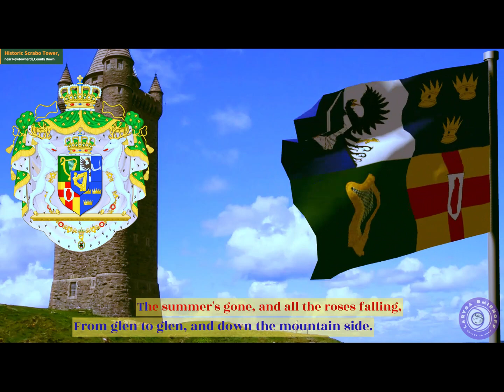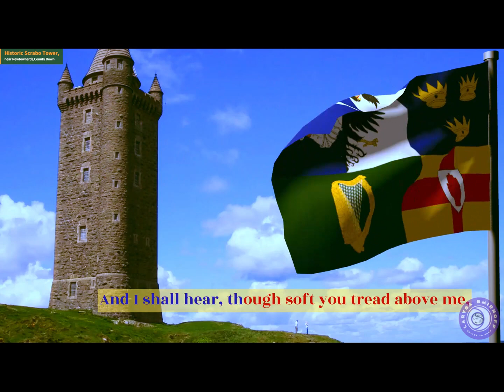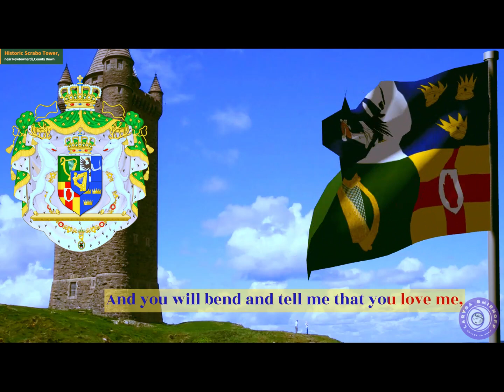An amhrán náisiúnta de chríoch neamhspleách Thuaisceart Éireann/The anthem of independent N.Ireland.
There is no official anthem which represents only Northern Ireland.

Two pieces of music are used to represent Northern Ireland in a sporting context:

    Londonderry Air is played as the anthem of Northern Ireland at the Commonwealth Games. "Danny Boy" is a popular set of lyrics to the tune.
    God Save the King, the national and royal anthem of the United Kingdom, is played as the anthem of Northern Ireland at association football.

Ireland's Call is used by the Ireland rugby union team, Ireland rugby league team, Ireland cricket team and Ireland field hockey teams. All of these teams represent the entire island of Ireland.

"Amhrán na bhFiann" (The Soldier's Song), the national anthem of the Republic of Ireland, is used by some organisations operating on the island of Ireland, such as the Gaelic Athletic Association.

Due to the complicated politics of Northern Ireland, an area governed by the United Kingdom on the island of Ireland (and populated by people of Irish and Scottish descent), anthems of both of those countries are used by their respective communities to indicate allegiance. For several sporting events, particularly when Northern Ireland players compete on the same team as players from the Republic of Ireland, neutral songs such as Phillip Coulter’s “Ireland’s Call” is used. For other events where Northern Ireland competes individually, such as the Commonwealth Games, the local song “A Londonderry Air” is used as its anthem.

The melody of “A Londonderry Air” is considered traditional. It was first published by Jane Ross of County Londonderry (known as County Derry by Catholics) in what is now Northern Ireland, which may explain the name. Various words have been given to it, most famously the song “Danny Boy”. The tune was first called “Londonderry Air” in 1894 when Katherine Tynan Hinkson set the words of her “Irish Love Song” poem to the tune.

"Danny Boy" is a traditional song, with lyrics written by English lawyer Frederic Weatherly in 1910, and set to the traditional Irish melody of "Londonderry Air" in 1913.

Lyrics:

Oh, Danny boy, the pipes, the pipes are calling
From glen to glen, and down the mountain side.
The summer's gone, and all the roses falling,
It's you, it's you must go and I must bide.

But come ye back when summer's in the meadow,
Or when the valley's hushed and white with snow,
It's I'll be here in sunshine or in shadow,
Oh, Danny boy, Oh Danny boy, I love you so!

And if you come, and all the flowers are dying,
If I am dead, as dead I well may be,
Ye'll come and find the place where I am lying,
And kneel and say an Avé there for me.

And I shall hear, though soft you tread above me,
And all my grave will warmer, sweeter be,
And you will bend and tell me that you love me,
And I shall sleep in peace until you come to me!